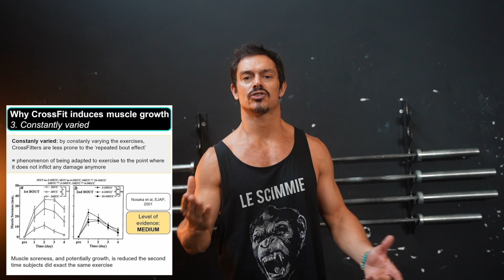I 4 MOTIVI PER CUI IL CrossFit®️ AUMENTA LA MASSA MUSCOLARE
Nel video di oggi analizzo e spiego i 4 motivi ipotizzati da wod science per i quali il CrossFit induca sviluppo di massa muscolare.